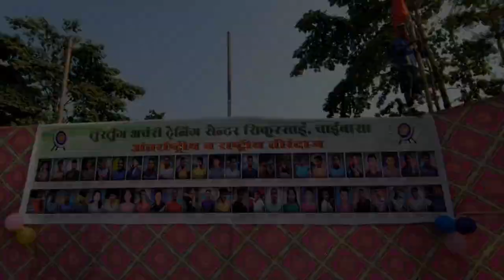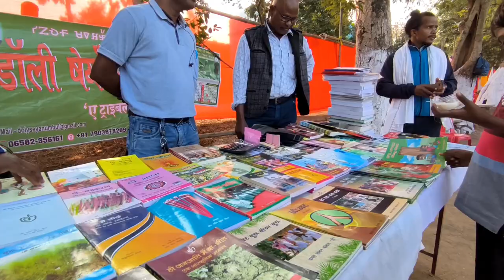Celebrating 10th Foundation Day of ARCHERY 🎯 Academy Sikursai CHAIBASA | Part-1| Cinematic Videos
Celebrating 10th Foundation Day of  TATC Academy Sikursai, (CHAIBASA)
Part-1
-TATC- Turtung Archery Training Center